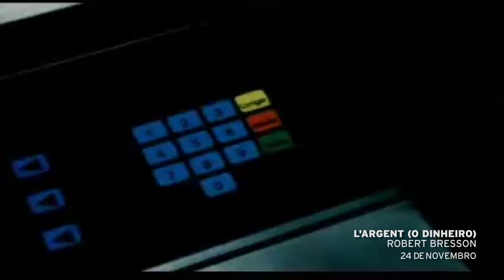O Sabor do Cinema em Serralves: Momento XXIV (03 nov - 08 dez 2013)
Ciclo de projeção de cinema e conversa
03 e 24 nov, 01 e 08 dez 2013, domingos, 16h00
Auditório de Serralves

Dizem que voa e abre todas as portas. Que cala a verdade mas fala todas as línguas. Que é o nervo da guerra embora não conheça dono. Que não tem cheiro e não faz a felicidade. Neste seu MOMENTO XXIV -- crise oblige... -- o Sabor do Cinema vai finalmente centrar-se sobre a esfera do dinheiro que incessantemente se cruza com a da arte, dita sétima e industrial, ao longo da história. Entre as mil e uma maneiras de escapar, no quotidiano, à ditadura da pasta (delicioso BARRES de Luc Moullet) e a epopeia da ganância na pátria do capital (genial GREED de Eric von Stroheim). Entre o fascínio erótico do «vil metal» (tumultuoso RIO DO OURO de Paulo Rocha) e o reconhecimento do reino da imoralidade que o poder do graveto impõe (L'ARGENT de Bresson, com todo o rigor a que o seu autor nos habituou). Entre o engenho lúcido e louco que a pelintrice engendra (os semi-auto-biográficos SAPATOS DE DEFUNTO e o alter-self-portrait-em-cena de AS RECORDAÇÕES DA CASA AMARELA, ambos assinados por João César Monteiro) e o jogo de máscaras que a aura do guito implacavelmente encena (THE IDLE CLASS do corrosivo Charles Chaplin).

Programação: Associação "Os Filhos de Lumière"
Por motivos de força maior o programa poderá ser alterado.
Acesso: Entrada gratuita mediante levantamento de bilhete na receção de Serralves. Os bilhetes são disponibilizados no próprio dia da sessão.